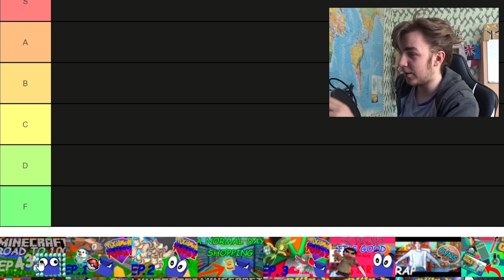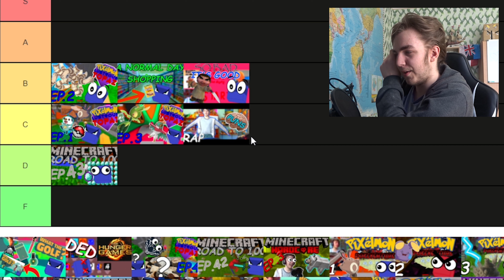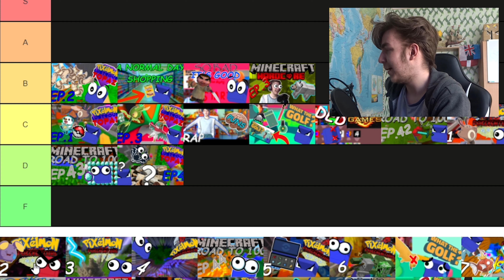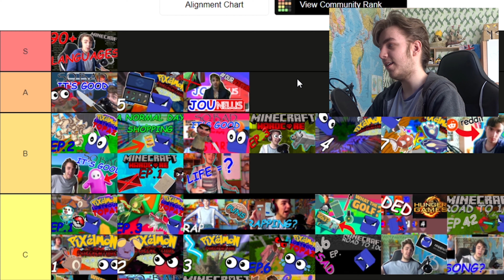Tier listing my own videos: 2020 - LazyJou (4k)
In this video I do a tier list on my own video back from 2020. I hope you enjoy this video. LET'S GO FOR 12 LIKES!